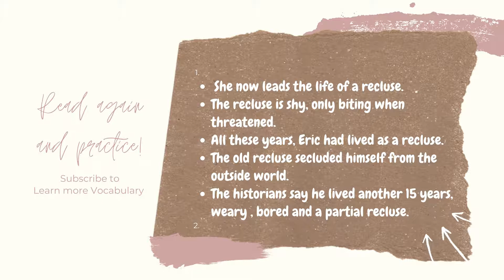GRE Vocabulary with example sentences No:25 - Relegate